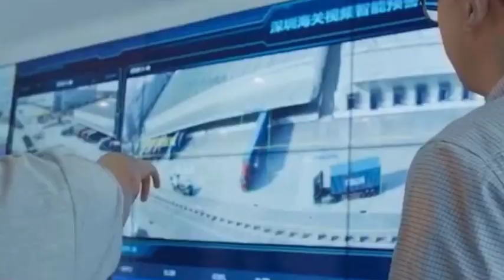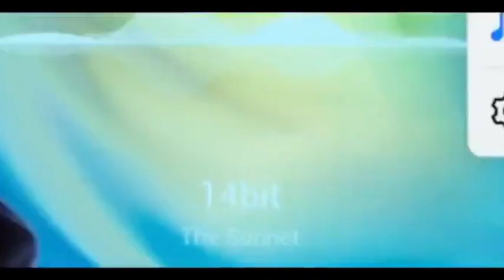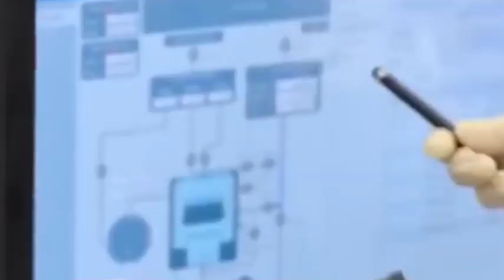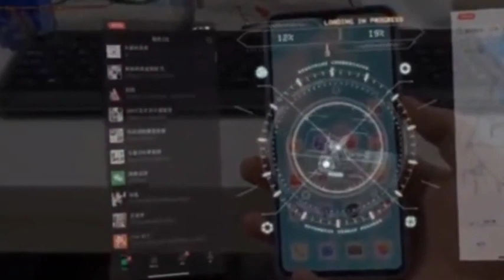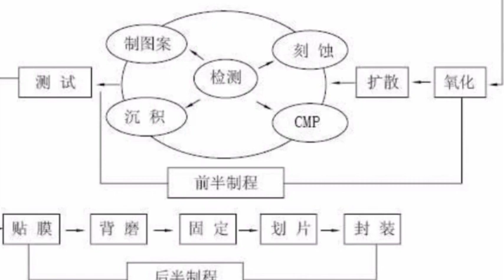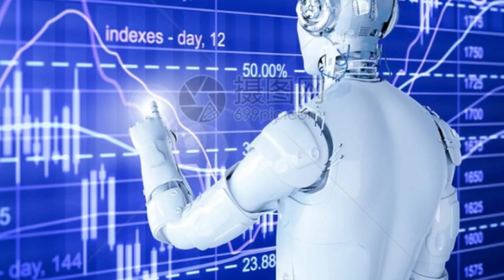Huawei quietly launched the new Mate60, has the Kirin chip returned?